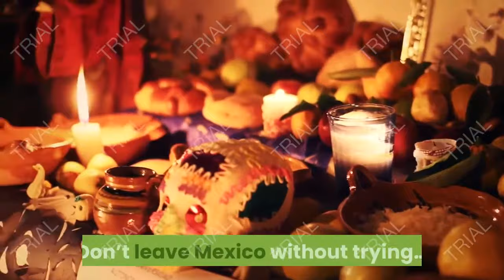The Most Delicious Traditional Mexican Dishes - Top 10 foods to try in Mexico By Traditional Dishes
This is a list of the most traditional Mexican dishes. The video shows the top 10 dishes to try at Mexican restaurants in Mexico. Many of these dishes are super tasty, ready to eat right away and reasonably priced, making them very popular with tourists visiting Mexico.

I use this software for my thumbnails into my videos...